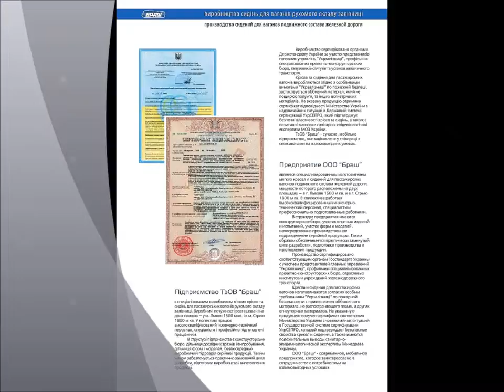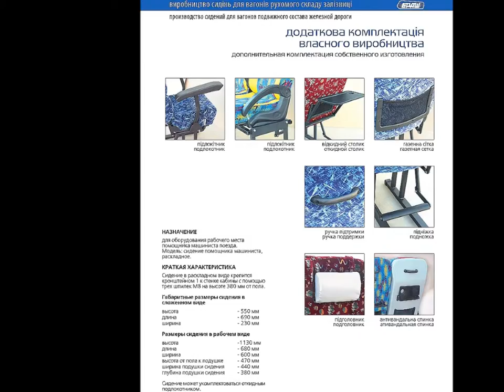Railroad car seats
Railroad car seats for 1st, 2nd and 3rd (commuter) class carriages. Train drivers' seats with pneumatic and mechanical anti-vibration mechanisms, padded seat cushions for compartment cars, as well as mattresses and pillows for sleeping wagons. «BRASH» is a member of the «VEEM» Group of Companies